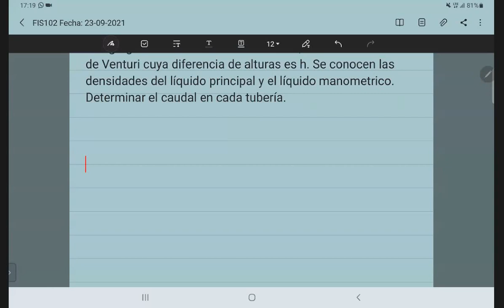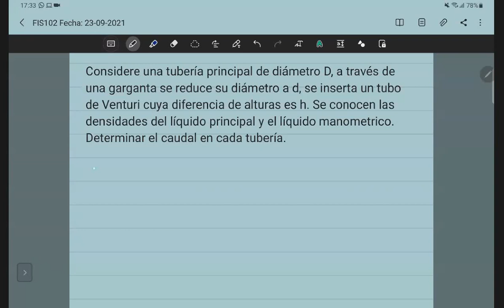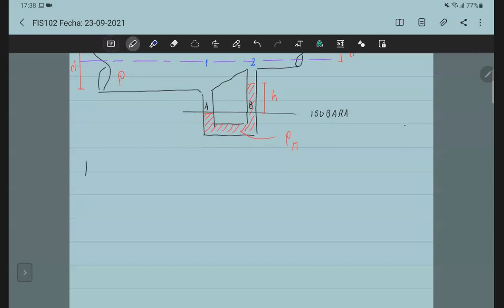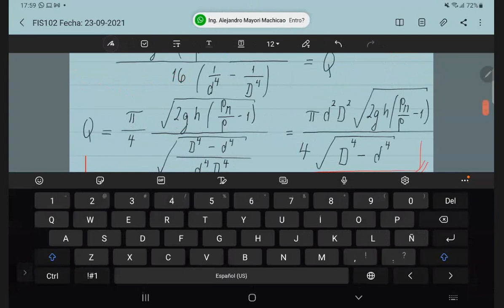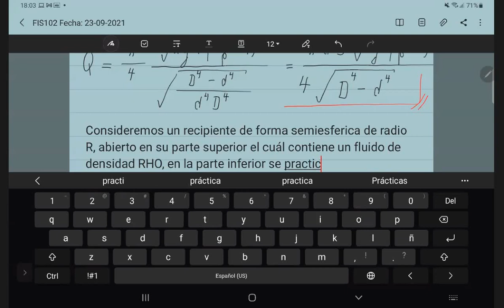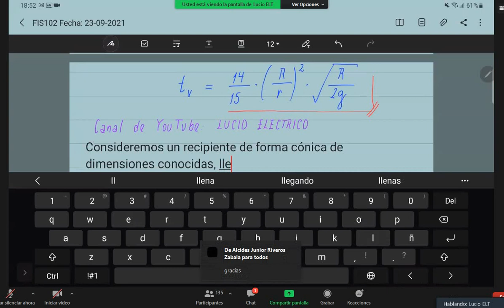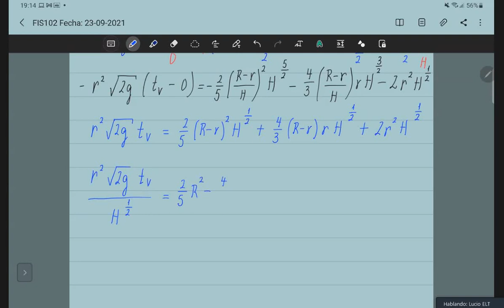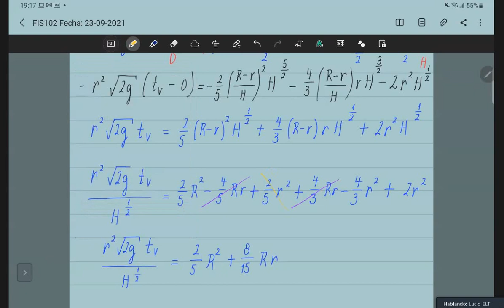FIS 102 INTENSIVO PRIMER PARCIAL